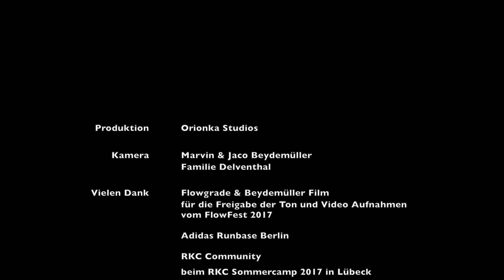Strongman-Frank: Sehen, staunen - reflektieren und handeln (Teaser kurz)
Ich möchte, dass die Leute über sich hinaus wachsen. Kraft und Geist ist kein Widerspruch. Beide profitieren voneinander, wenn die im Einklang sind.
Das ist kein Ergebnis, sondern ein Prozess. Ich helfe Euch mit diesen Weg zu beschreiten. Die Prinzipien sind generell anwendbar ... für Euch muss es kein Kettensprengen sein. Vielleicht ist es für Dich malen oder ein Instrument spielen.
Vielleicht auch alles zusammen? :-)